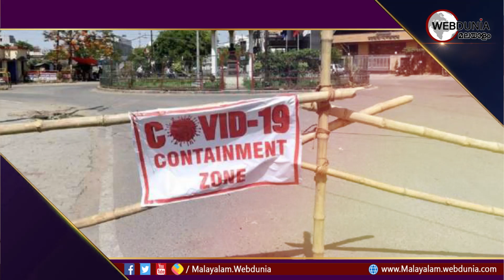ഇനി കേരളത്തില്‍ സമ്പൂര്‍ണ ലോക്ക്ഡൗണ്‍ ഇല്ല !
no more lockdown in kerala